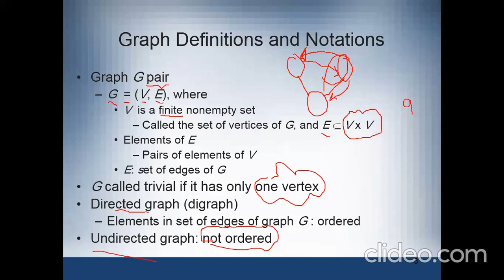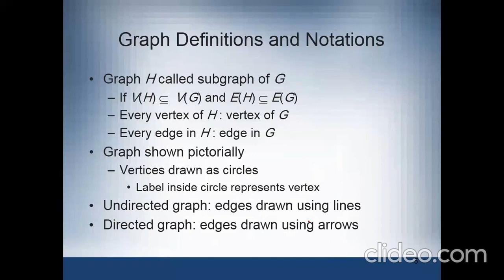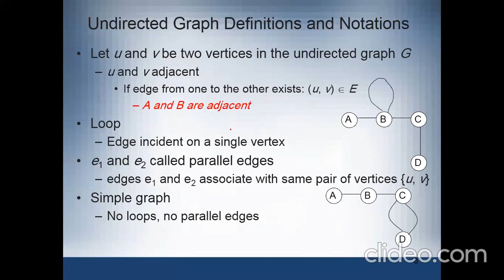CH12 Graphs Part 1